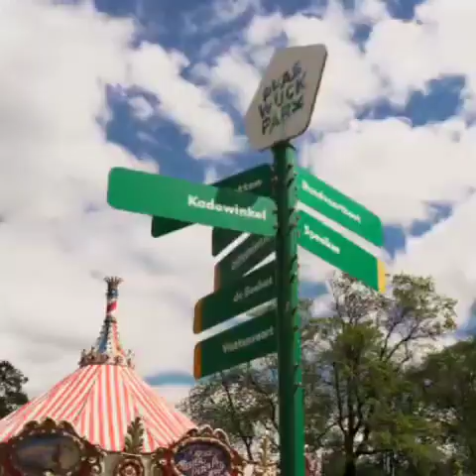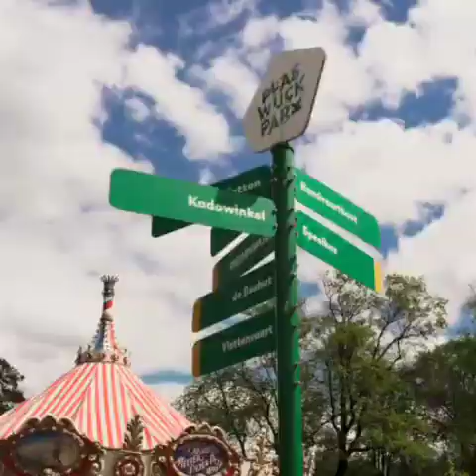All Wattman Trackless train Songs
All Songs:
Choo Choo soul
Don't judge a book by It's cover
Thomas and Friends Anthem
Night Train